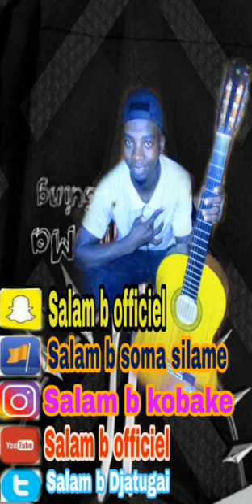SALAM B ft LIL SALAM B - PREVOU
Salam b ft lil salam prevou Prod by najum